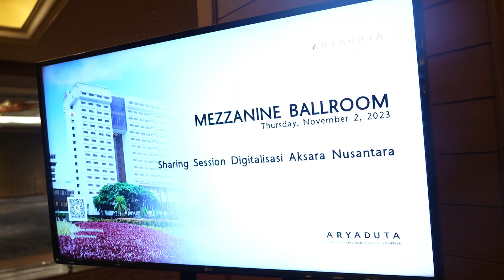Digitalisasi Aksara Nusantara Pada Perangkat Seluler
Sebagai cara meningkatkan rasa kepedulian terhadap budaya Indonesia, Direktorat Jenderal Sumber Daya dan Perangkat Pos dan Informatika (Ditjen SDPPI) Kementerian Komunikasi dan Informatika (Kemkominfo) berencana untuk memasukan aksara lokal ke dalam smartphone yang beredar di Indonesia.

Dirjen SDPPI Ismail berharap aplikasi yang dapat mengakomodasi huruf aksara ini nantinya dapat dihitung sebagai TKDN dan nantinya bisa jadi opsi tambahan untuk menambah bagian TKDN agar semakin banyak kontribusi produk lokal dalam satu produk